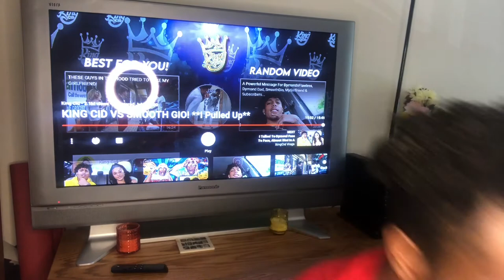SMOOTH GIO VS KING CID FIGHT!!! I PULL UP REACTION VIDEO!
It’s crazy watch two best friends fighting over some petty things on the internet smooth gio and king cid fighting and smooth gio actually pull up to fight king cid I hope they squash this beef that they had I hope you guys enjoy this reaction video.